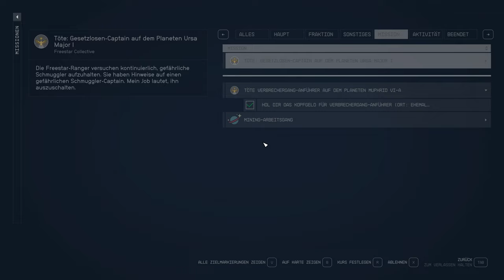Starfield - Wir werden Ranger! - E22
In dieser Episode gehen wir endlich in den Posten und dabei kommt es zu einer Konfrontation!